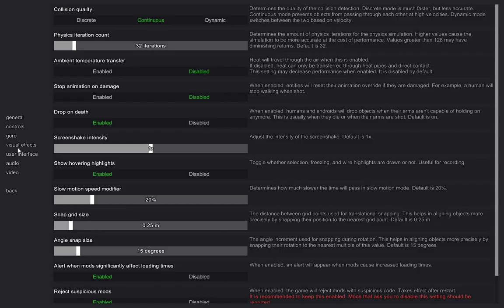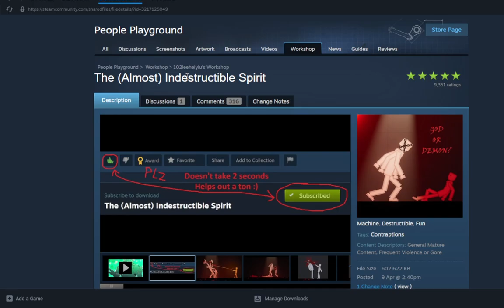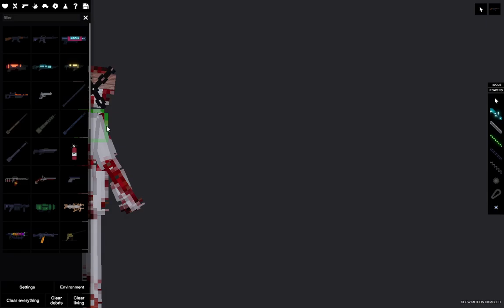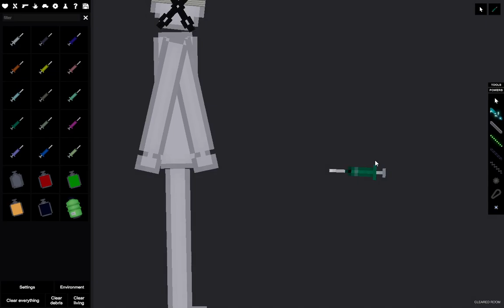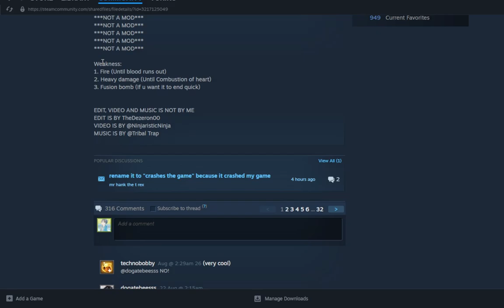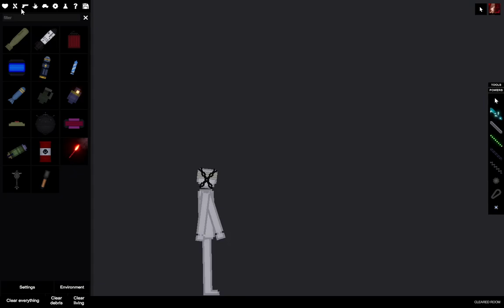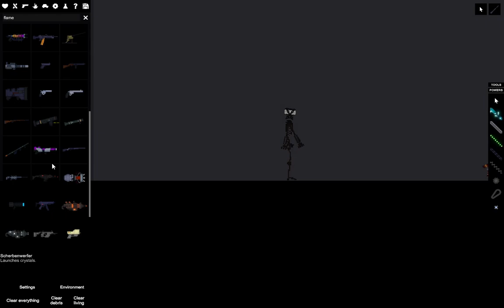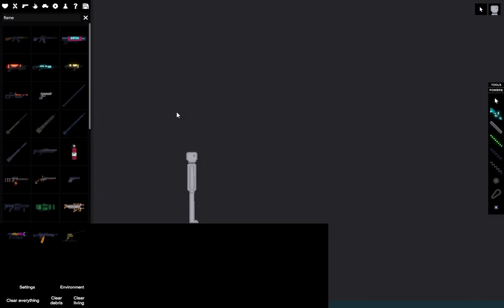วิญญาณที่ (เกือบ) จะทำลายล้างไม่ได้?! | People's Playground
ยินดีตอนรับนะครับผม! ท่าน Crane GamingTV ได้กลับมาอีกครั้งเเล้วนะครับ